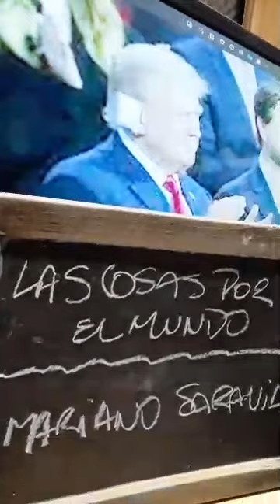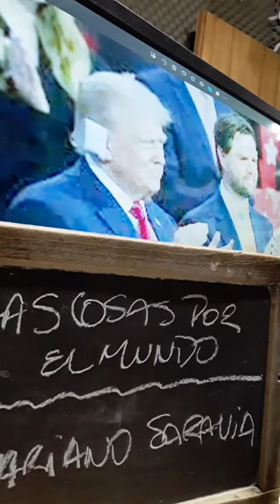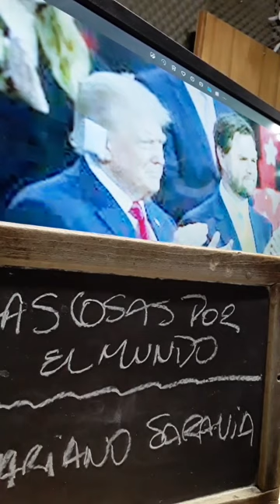LAS COSAS POR EL MUNDO: "TRUMP CONFIRMÓ A SU CANDIDATO A VICE" por Mariano Saravia